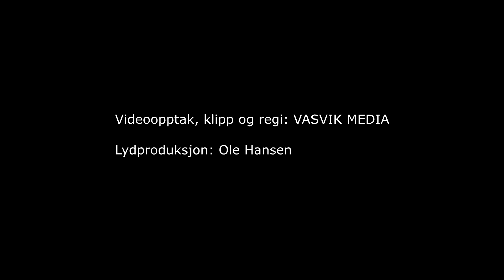(5417) Martin Lindberg: Halleluja snart skal dagen gry + appell v/Emilia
Opptak fra konsert i Sarons Dal Arena 18. mars 2023.

Solist og El.gitar: Martin Lindberg
Koring, ak.gitar og appell: Emilia Lindberg
Koring og ak.gitar: Nenne Lindberg
Trommer: Jan Aril «Kniksen» Edvardsen Moi
Piano/Keys: Johnny Verdal
Bass: Kari Flystveit Stave
Steel gitar: Trond Schjølberg
Munnspill: Tore Kvinlaug
Ukulele: Christer Åberg